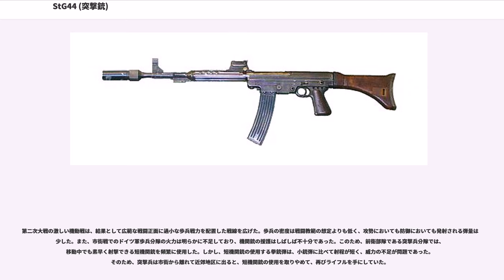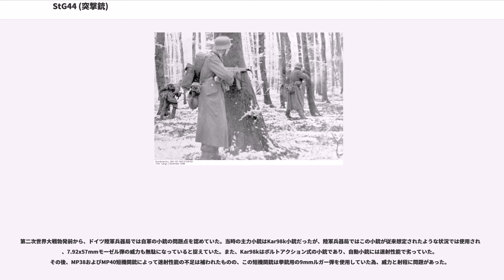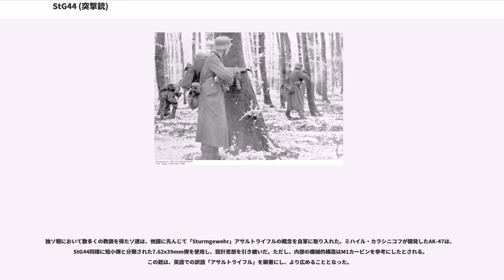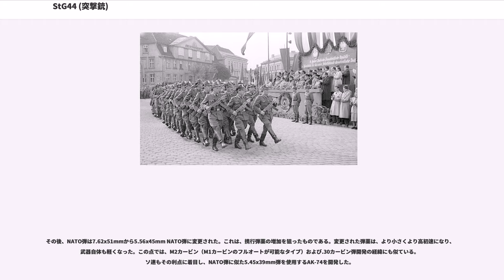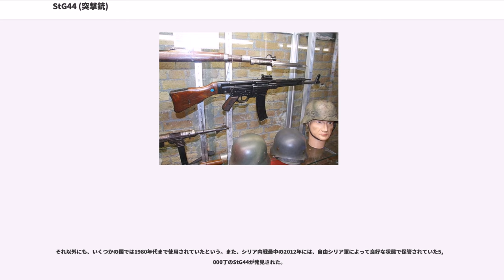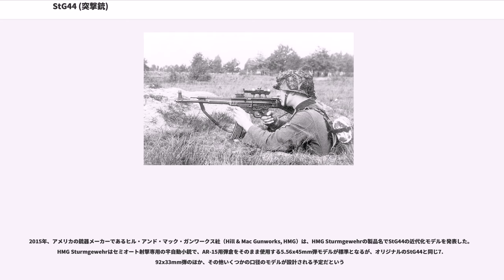StG44 (突撃銃)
StG44（ シュトゥルムゲヴェーア・フィーアウントフィアツィヒ）は、第二次世界大戦中、ナチス・ドイツにより量産された軽量自動小銃である。現代的なアサルトライフルの原形とみなされている。製造時期によりMP43、MP44の名称が存在する。

StG44は、騎兵銃、短機関銃、自動小銃を統合した性格を持つ銃として開発された。

弾薬は、従来のKar98k小銃などで用いられた7.92x57mmモーゼル弾よりも短い7.92x33mmクルツ弾を使用した。これは、装薬量を減らし、射程を短めに設定したもので、兵士1人あたりの携行弾数を増やすと同時に、フルサイズの小銃弾より反動を抑えることができた。このため、短機関銃のような全自動射撃と小銃のような狙撃を両立できた。

製造時期によりMP43、MP44、StG44と異なる名称を持つが、細部の改修を加えただけでいずれも本質的には同一の小銃である。主に政治的要因により試作型のMKb42(H)から種々の名前の変遷を経たが、最終的にはStG44として量産された。

StG44はSturmgewehr 44の略称である。このSturmgewehrシュトゥルム・ゲヴェーア（Sturm=「強襲・突撃」、Gewehr=「銃」）という言葉は英語圏においてAssault Rifleアサルト・ライフル（突撃・銃）と訳され、後にStG44と同種の武器を表す言葉として広く用いられるものとなった。

現代の軍隊で使用されているアサルトライフルの特徴を備えており、作動方式はガスオペレーション式で、セミオート（単発）とフルオート（連発）を切り替えられる。

鋼板プレス加工を利用して生産性向上とコストダウンが図られており、ハンドグリップ（把握）は初期のものは木材が使用されていたが、後期のものはプラスチック製となった。トリガー（引き金）は大きめで引きやすく、それを守るトリガーガード（用心鉄）は内径が大きく作られており、防寒ミトン着用時にもトリガーを引きやすい形状となっていた。先端には、発射時に銃身内で発生した発射ガスが、その後に銃のボルト（遊底）を作動させるために導くガスシリンダーチューブ（作動ガス導管）へ流入するため、それを調整するガスシリンダープラグ（作動ガス規正子）が取付けられており、フロントサイト（照星）とリアサイト（照門）は位置が高く設定され、フロントサイトには陽光の反射や影が照準の邪魔にならないように、取外し式のサイトフードが装着されている。銃身先端にはMP40に類似したアタッチメント追加用のねじが切られていたが、一方で銃剣ラグは設けられていなかった。

バットストック（銃床）は、従来のライフル銃では射撃の反動で肩を痛めないように曲銃床が使用されていたのに対し、この銃では従来のライフル弾より反動が低い弾薬が使用されたため、反動が射手に対して水平に伝わる直銃床を採用し、銃口の跳ね上がりを抑えるとともに連射時の射撃精度が高めることができた。バットストック後部の保護板（床尾底板）は、上端と下端だけを覆う簡易的なものが使われている。バットストックの上面後部には手入れ用具の収納スペースが設けられている。本銃のメインスプリング（複座ばね）は設計上、レシーバーからバットストックにかけて配置されているため、もしバットストックが折損すると射撃不能となるおそれがあった。

フォアグリップはハンドガードを兼ねているが、プレス加工された鋼材が使用されていたため、熱伝導率が高く、連射を続けていると加熱して持てなくなる欠点があった為、実戦では専らマガジンハウジングを握ってホールドしていた。マガジン（弾倉）は、弾を千鳥配列式で30発の装填が可能だが、作動不良防止のため、戦場では弾を1-2発少なくして装填した。

第二次世界大戦を通じてドイツ軍を悩ませていたのは、歩兵兵力の過少と火力の不足であった。ドイツ軍の歩兵戦術において、歩兵の火力の要は機関銃であり、小銃兵の任務は機関銃兵を援護することとされていた。これに用いられたMG34はすぐれた汎用機関銃であったが、重量は約12kgもあり、歩兵が携行するには「軽」機関銃とはいえなかった。

第二次大戦の激しい機動戦は、結果として広範な戦闘正面に過小な歩兵戦力を配置した戦線を広げた。歩兵の密度は戦闘教範の想定よりも低く、攻勢においても防御においても発射される弾量は減少した。また、市街戦でのドイツ軍歩兵分隊の火力は明らかに不足しており、機関銃の援護はしばしば...